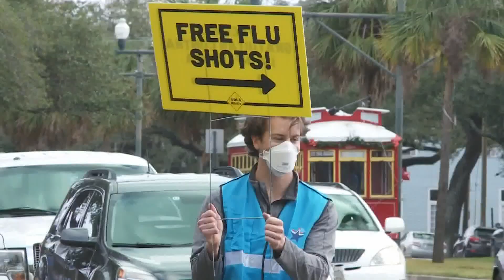Can you get the flu shot and COVID vaccine at the same time?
NEW ORLEANS - As people get their COVID-19 vaccine or booster, health experts are also encouraging them to get a flu shot. However, what are the guidelines when it comes to getting these two vaccines at the same time?

Peak flu season is right around the corner, and health experts say it's unknown what it'll look like.

"Hopefully we'll have low flu activity this year, but it's possible we'll have a lot more activity," said Dr. Fred Lopez with LSU Health Infectious Diseases.